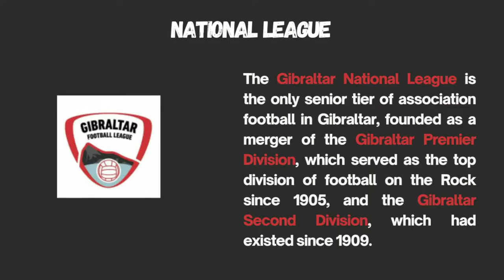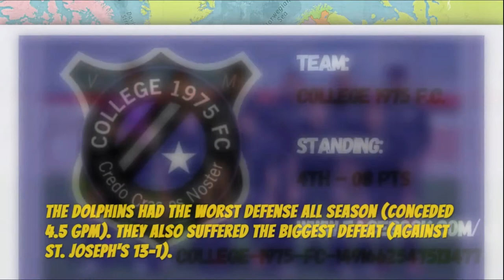2020/21 Gibraltar National League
The Gibraltar National League is the only senior tier of association football in Gibraltar, founded in 2019 after a merger of the Gibraltar Premier Division, which served as the top division of football on the Rock since 1905, and the Gibraltar Second Division, which had existed since 1909.
12 teams competed in the league. The season began on 16 October 2020 and after 30 weeks of matches ended on 16 May 2021. After week 10 the Top-6 teams formed Championship Group and the Bottom-5 formed Challenge Group.